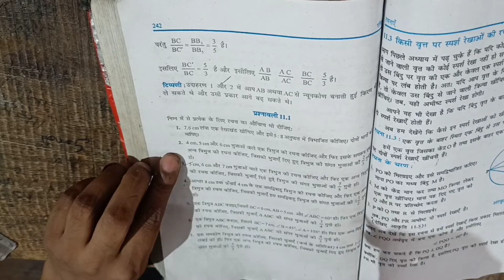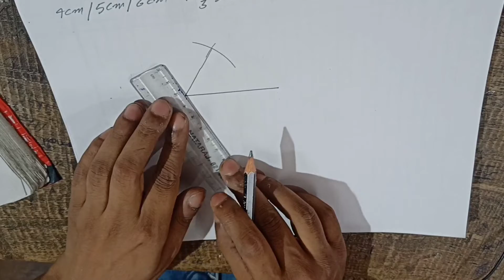class 10th construction /ex.11.1 /Q.2/